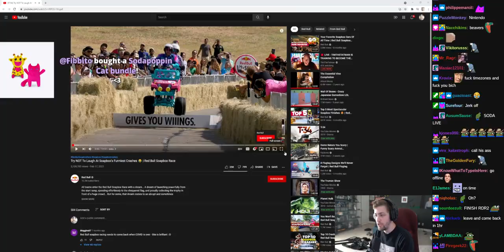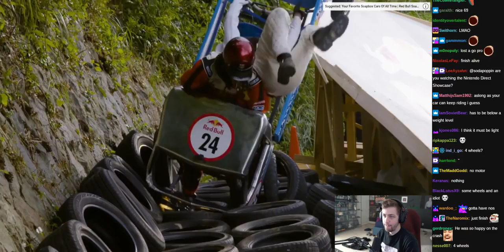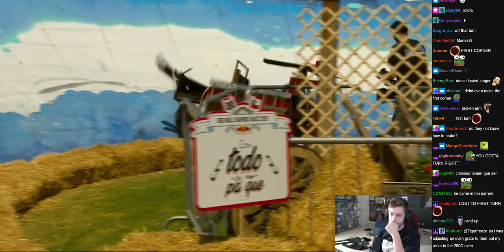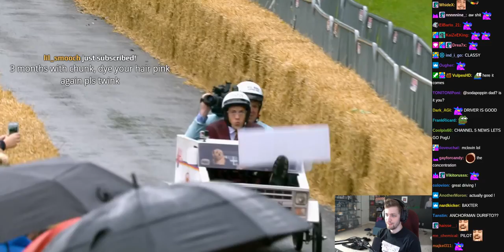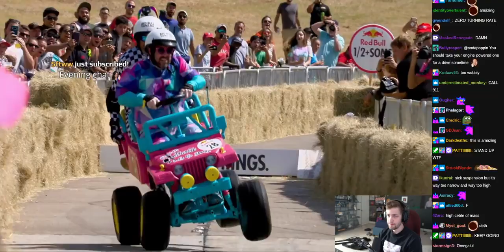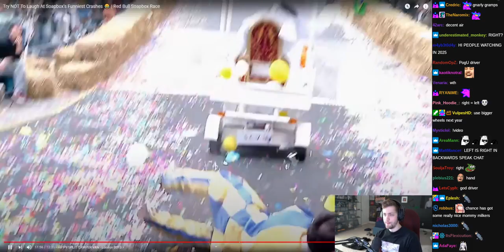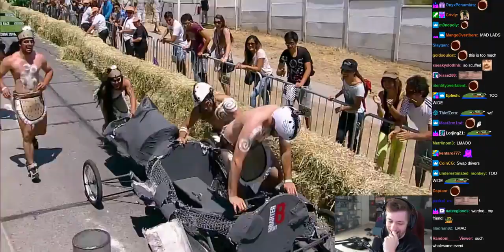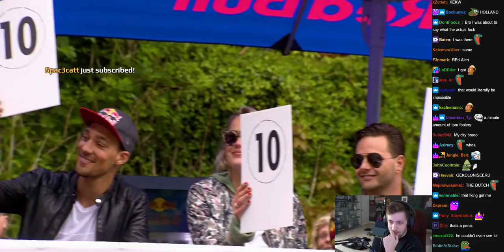Sodapoppin Reacts to Red Bull Soapbox Races